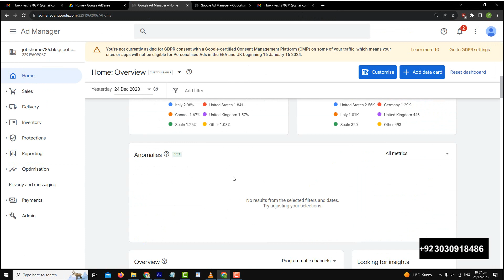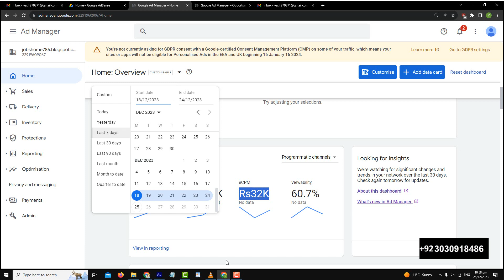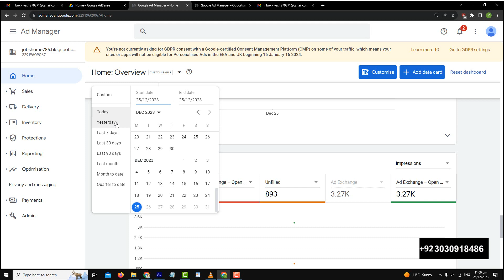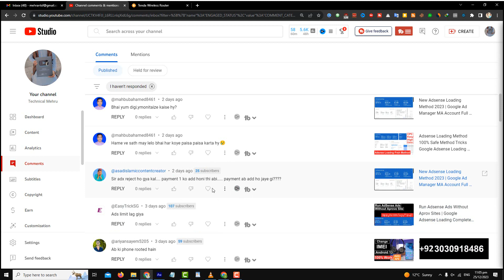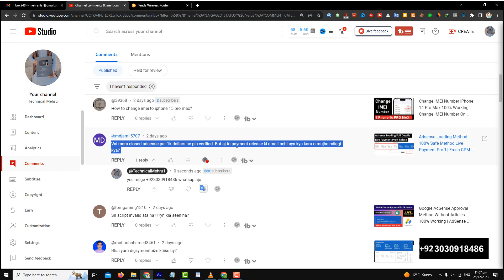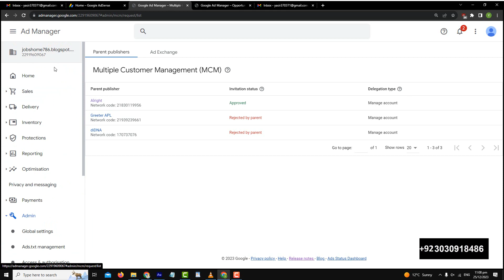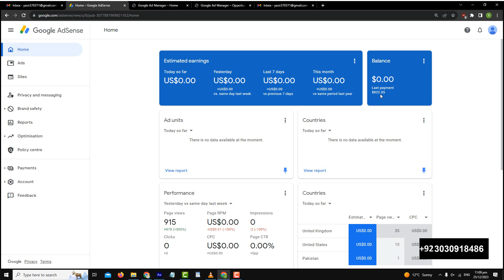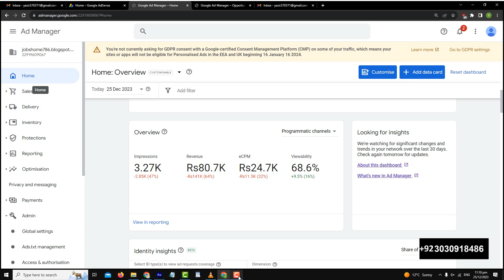AdSense Loading Method 2024 | AdSense Loading Kaise Kare | AdSense Arbitrage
AdSense Loading Method 2024 | AdSense Loading Kaise Kare | AdSense Arbitrage | ADX High ECPM Tricks

Adsense account kaise banaye
Adsense account kaise banaye blogger
Adsense earning proof
How to withdraw money from adsense
Adsense loading software
Adsense loading high cpc method
Adx loading method
Ads loading method 2023
Adsense loading software
Adsense loading with google ads
Adsense login kaise kare
Adsense pin verification 2023
identity verification adsense new process
Google adsense identity verification successful
Adsense loading method free
Adsense loading traffic
Adsense earning proof
Google adsense website earning
Google adsense se paise kaise kamaye
Google adsense se paise kaise kamaye 2023
Google adsense kya hai
Adsense account kaise check kare
Google adsense account kaise check kare 2023

ˍˍˍˍˍˍˍˍˍˍˍˍˍˍˍˍˍˍˍˍˍˍˍˍˍˍˍˍˍˍˍˍˍˍˍˍˍˍˍˍˍˍˍˍˍˍˍˍˍˍˍˍˍˍˍˍˍˍˍˍˍˍˍˍˍˍˍˍˍˍˍˍˍˍˍˍˍˍˍˍˍˍˍˍˍˍˍˍˍˍˍˍˍˍˍˍ

ˍˍˍˍˍˍˍˍˍˍˍˍˍˍˍˍˍˍˍˍˍˍˍˍˍˍˍˍˍˍˍˍˍˍˍˍˍˍˍˍˍˍˍˍˍˍˍˍˍˍˍˍˍˍˍˍˍˍˍˍˍˍˍˍˍˍˍˍˍˍˍˍˍˍˍˍˍˍˍˍˍˍˍˍˍˍˍˍˍˍˍˍˍˍˍˍ